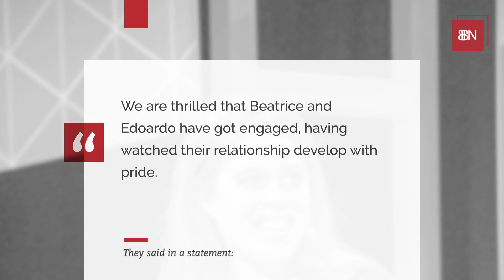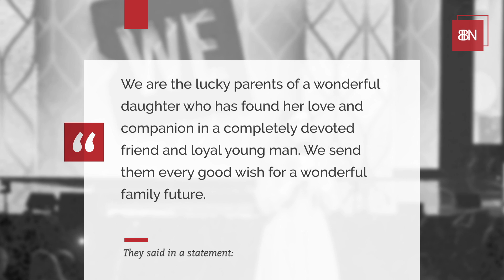Princess Beatrice Is Getting Married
This will be a must go wedding.